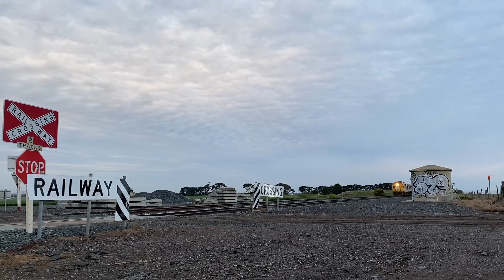4VK5 - GM22-48s35-48s34-G514 (Grain) Gheringhap - Australian Trains by Raysha1811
4VK5 - Australian Trains by Raysha1811 - A Southern Shorthaul Railroads (SSR) train has arrived at Gheringhap for refuelling before heading off to North West Victoria and is seen here coming through the last bit of Batesford and is going slow as it prepares to enter the loop line at Gheringhap with locomotives GM22-48s35-48s34-G514.  Thursday, 17 September 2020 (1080p)

Hi folks.  I hope you enjoy the selection of videos that I make.  I upload regularly and even though I do my best to deliver quality footage, I upload regardless.  I often place my footage into playlists for you, but not all clips end up in a playlist.  I also have a variety of end screens too, which you might enjoy.  Be sure to keep an eye out for them, as they often change.

I like to film trains as often as I can.  Most of what comes through my part of Victoria, Australia are freight and grain trains.  They are predominately Standard Gauge (1435mm/4’ 8 1/2”) and run on the main line between Melbourne, Victoria and Adelaide, South Australia.  I do also get some trains occasionally along the old Broad Gauge (1600mm/5’ 3”) line that runs between North Geelong and Ballarat.

Regards,